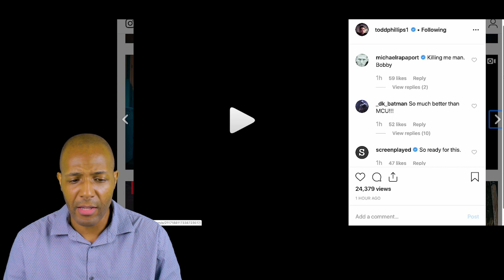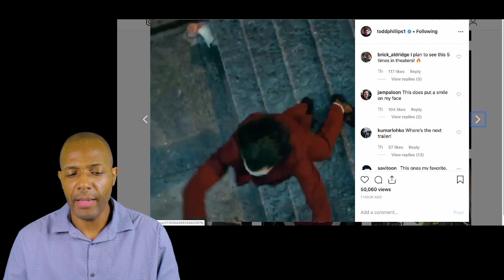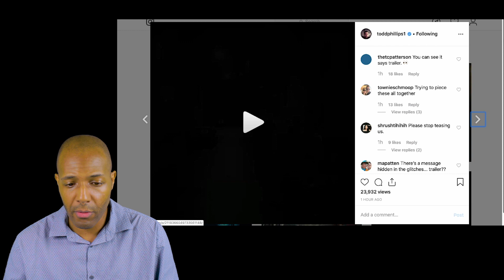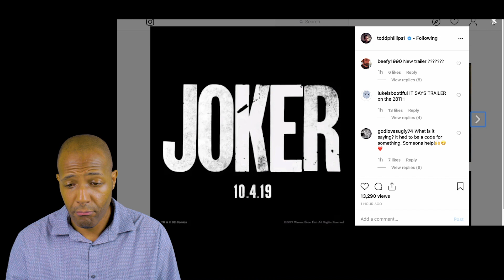6 Joker Instagram Videos from the Movie!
6 Joker Instagram Videos from the Movie!

According to the Twitterverse, the second Joker trailer drops August 28th.

But apparently, Todd Phillips wants to get us ready for it by leaking some clips on his Instagram account... today! I happened upon these online and decided to share them with you.

Come watch with me!